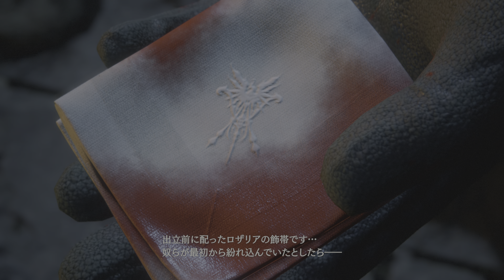FF16 FINAL FANTASY XVI 実況プレイ#1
約１年ぶりの投稿！
ファイナルファンタジーXVI　ライブ配信及び動画・画像投稿に関するガイドライン